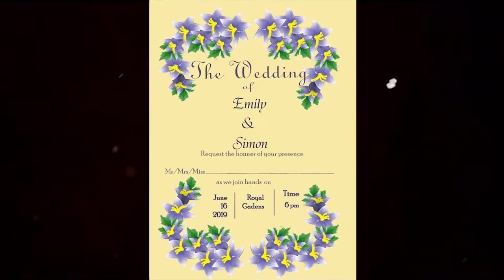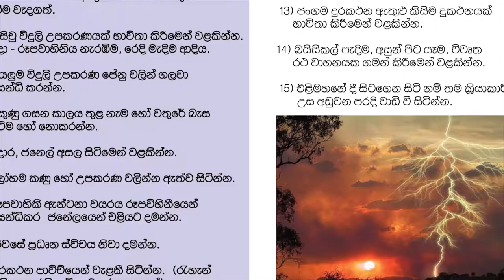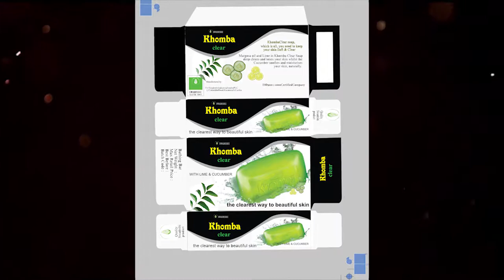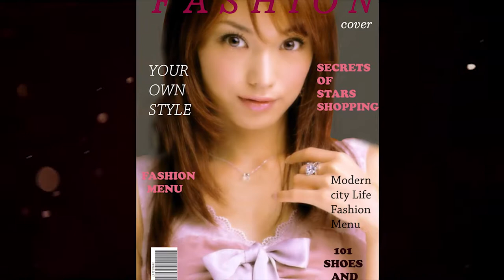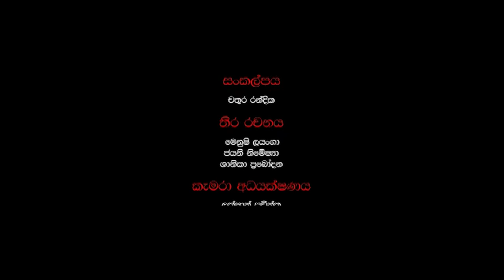Wijaya Graphic Final Project of Jayani Nimeshiya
Final Project of Jayani Nimeshiya done at Wijaya Graphics.